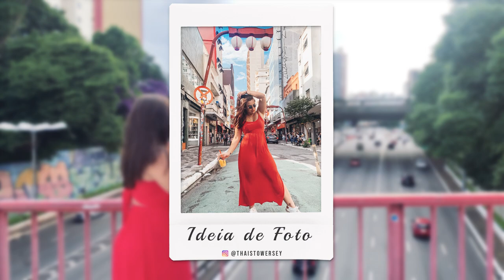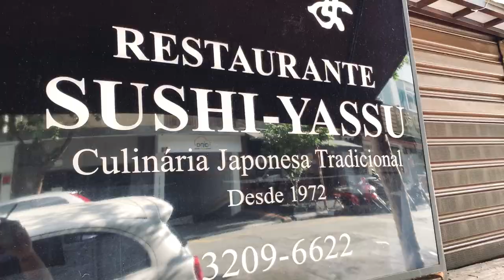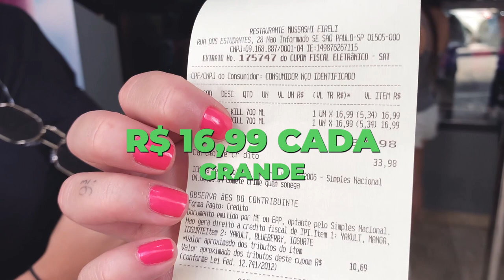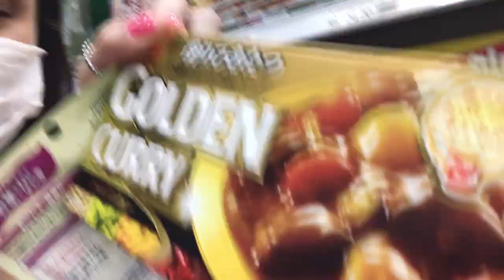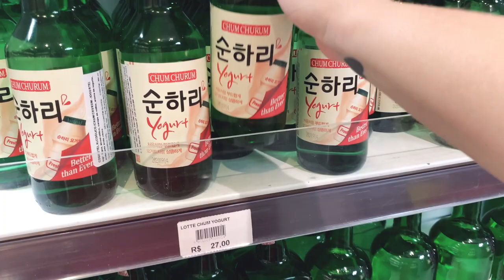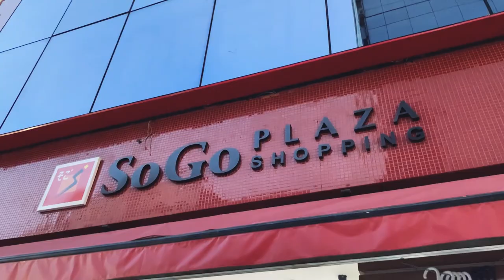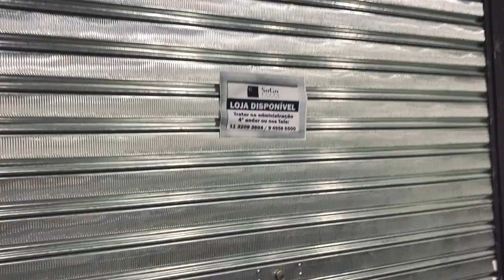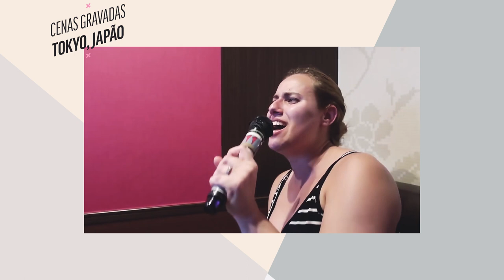O QUE FAZER NA LIBERDADE SP? Comprinhas, onde comer e preços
O que fazer na Liberdade SP? Descubra nesse vídeo os melhores pontos turísticos do bairro da Liberdade em São Paulo e dicas de restaurantes.

Mostrei como são os mercados na Liberdade, com preços e dicas de comidas japonesas.

Fomos também em uma galeria cheia de lojas de animes e mangá, além de comprinhas esotéricas da cultura japonesa. E conhecemos até um karaokê na Liberdade, que é muito forte na cultura japonesa.

Fiz uma comparação com o Japão de verdade, para vocês verem o que é realmente parecido.

Esse é o 2º vídeo de um novo quadro no canal, o BiXcoitando em São Paulo, onde vou mostrar diveeersos lugares paulistas (do interior ao litoral) pela visão de uma carioca!

O QUE VISITEI NO BAIRRO DA LIBERDADE (nesse vídeo):

- Jardim Oriental
- Restaurante japonês Yassu
- Restaurante Buuble Kill
- Mercado Marukai
- Mercado Maruso
- Loja Ikesaki
- SoGo Plaza Shopping
- Karaokê Japonês